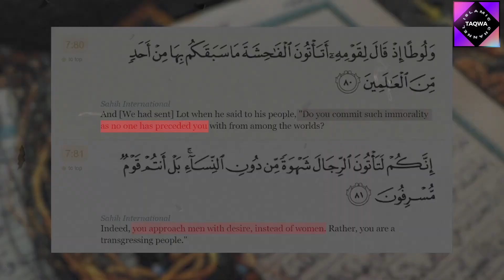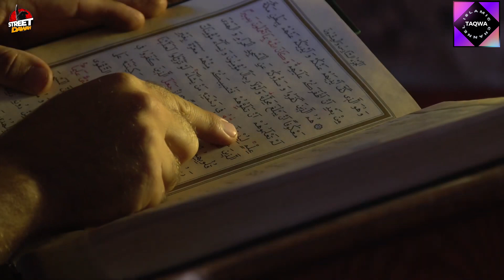How Can We Disobey Allaah?banjoyland |Raja Zia Ul Haq